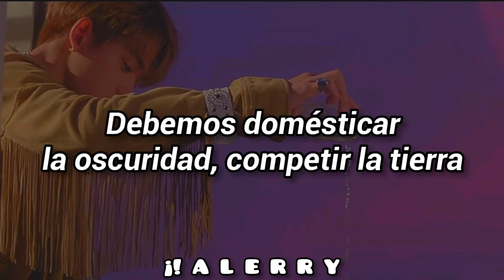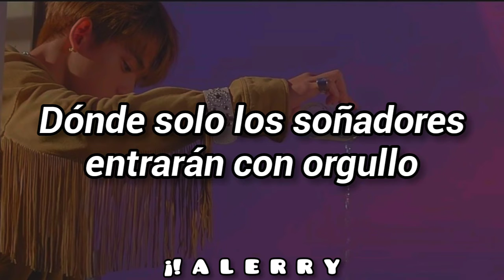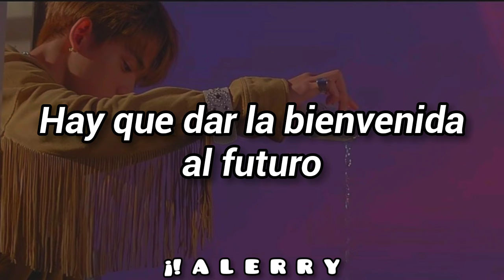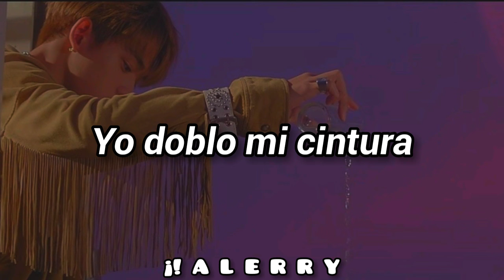WayV - MoonWalk // Sub Español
Una disculpa si hay un error en la traducción de algunas palabras. Hice lo posible para que fuera "entendible" con lo que el traductor me dio. A veces le cambio el significado para que tenga más lógica la canción 😔✌️